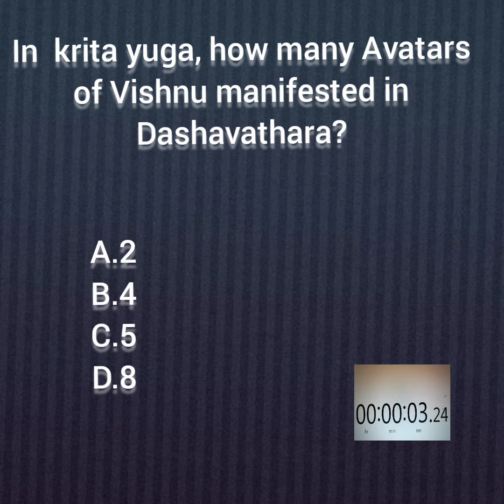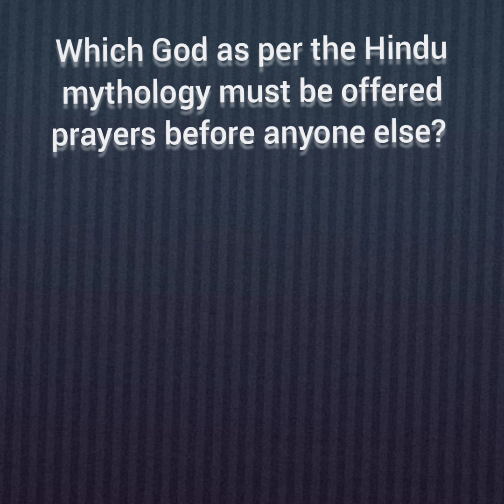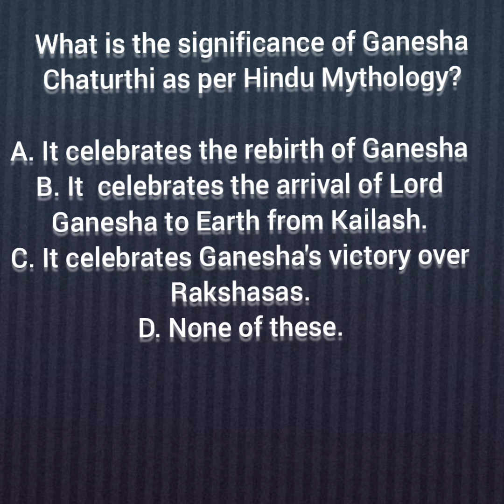What's the significance of Ganesha Chaturthi?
It is a quiz video of Indian mythology.
ganesh festival in Maharashtra
nimajjanam in Hussain Sagar
festivalsof India